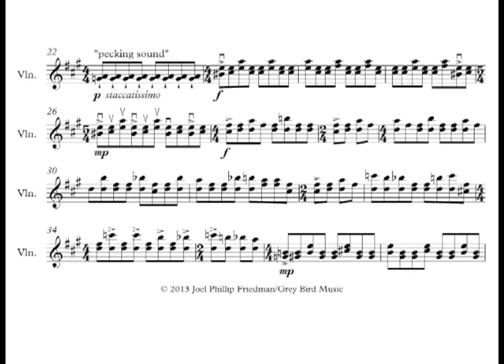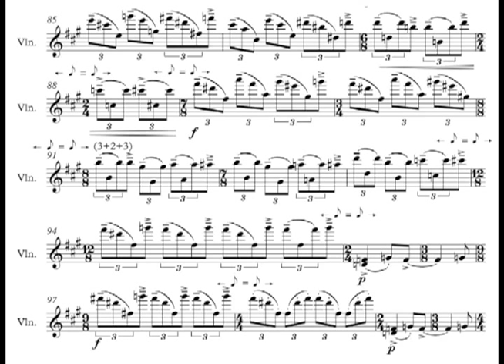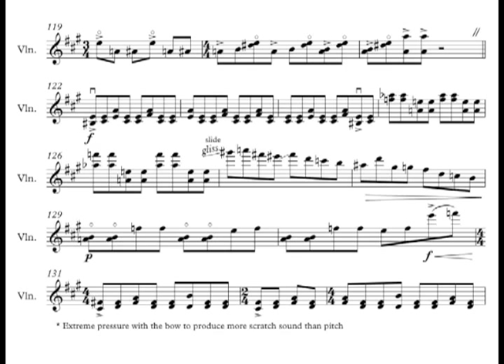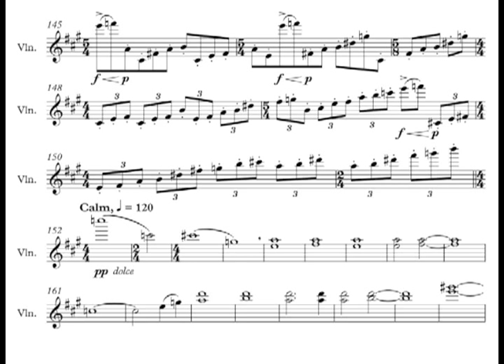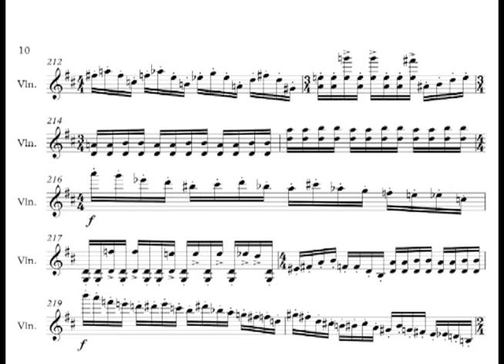Uncle Hokum's Fiddle for solo violin - Joel Phillip Friedman/Grey Bird Music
A fun, virtuosic solo violin "fiddle" piece with a Blue Grass flavor - think Wieniawski meets "Orange Blossom Special!" - commissioned as a competition piece for the 2013 Irving M. Klein International String Competition and performed by all the semifinalists (and some finalists). Works really well as a recital encore! Performance by semifinalist Yanghe Yu. The score is available for purchase at Scorestreet.net.